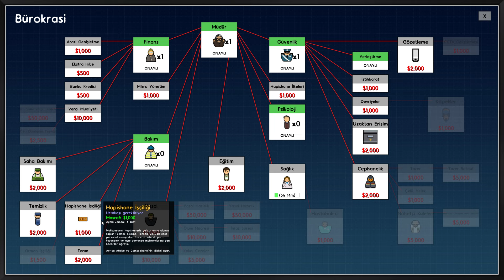FATİH İLE HAPİSHANE YÖNETİYORUZ - PRİSON ARCHİTECT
Merhabalar ben Efe Gülün kendi çapımda oyunlar oynayıp eğlenmeye çalışan bir bireyim küçüklüğümden beri oyun oynarken birinin beni seyretmesi soru sorması ve tepkiler vermesi beni mutlu ediyor.